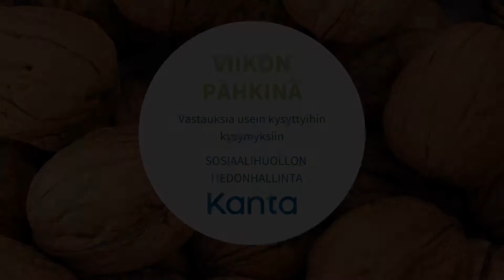Milloin sosiaalihuollon asiakirjarakenteet valmistuvat?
Sosiaalihuollon tiedonhallinnan viikon pähkinä osa 6

Videolla vastataan kysymykseen milloin sosiaalihuollon asiakirjarakenteet valmistuvat?

Saija Siivonen / THL / OPER